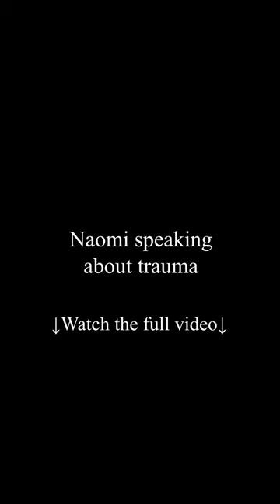↑Watch The Full Video↑ Israelis Speak Out Naomi on Trauma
Expressing her fears Naomi (circus artist) talks about what she has felt during and since the attack of October 7th.

Real Interview's with real people.